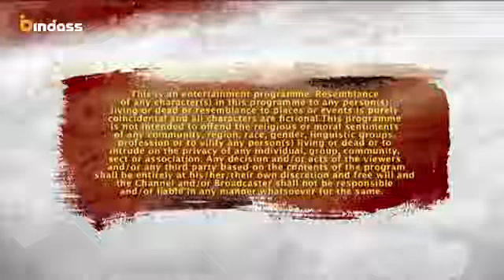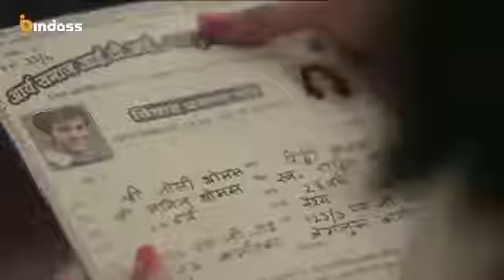heart touching love story || yeh hai aashiqui episode 41 || high quality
hi friends i hope you like it. if you like then subscribe! subscribe our channel for more episode of yeh hai aashiqui . please don't forget to leavea like ,comment and share our videos.